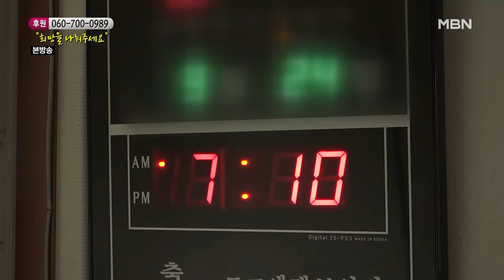아들의 몸이 불편해진 사연은? MBN 201017 방송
아들의 몸이 불편해진 사연은?